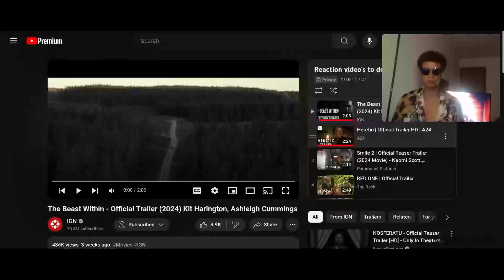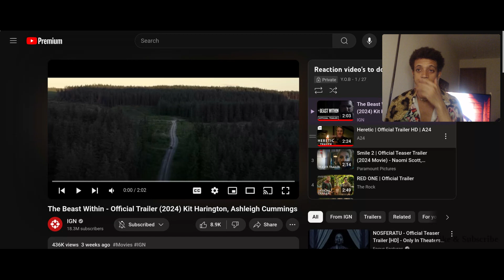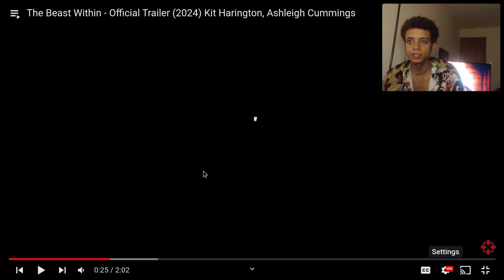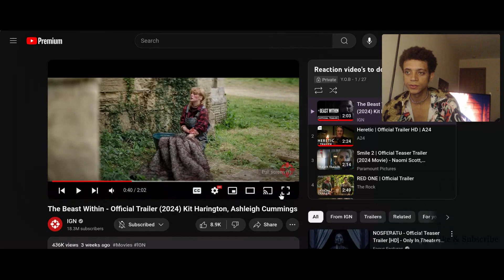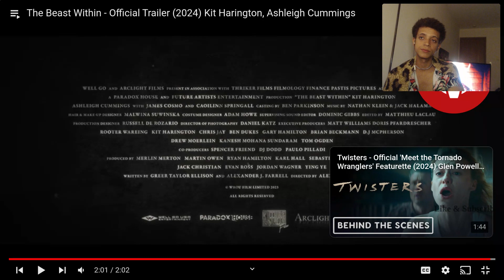THE BEAST WITHIN (REACTION)